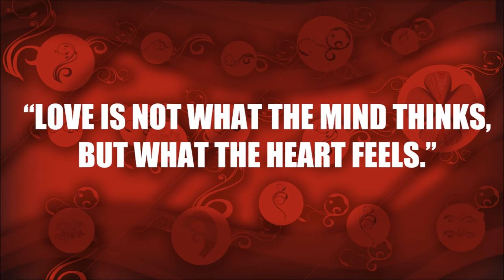My Cherie Amour - Christer Johansson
Written by Stevie Wonder, Sylvia Moy & Henry Cosby. Originally released in 1969. Performed by Christer Johansson.